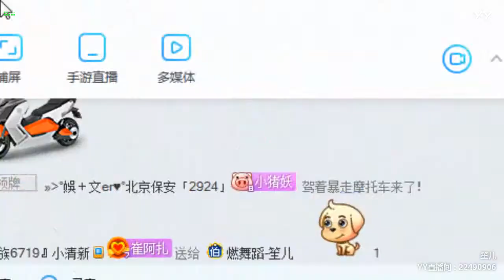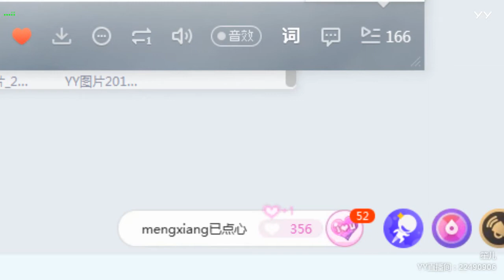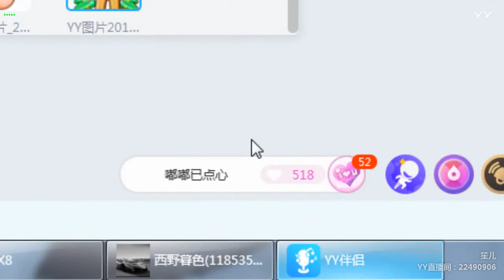YY LIVE 燃舞蹈 笙儿 -《燃舞蹈》（Artists・Sing・Music・Dance・Instrument・Talent Shows・DJ・KPOP・Remix・LIVE)